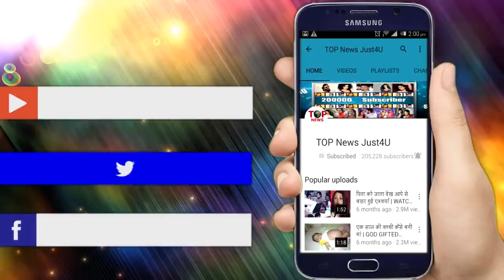BB12: आखिरी हफ्ते मे BIGG BOSS ने दिखाई DIPIKA को उनकी पूरी JOURNEY, समझ आई SREE की “धोखेबाज़ी”